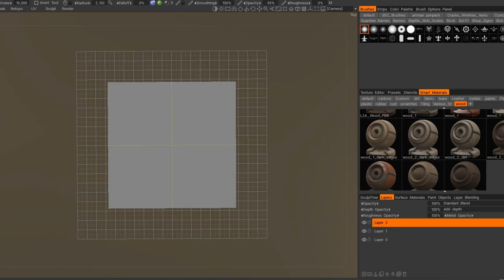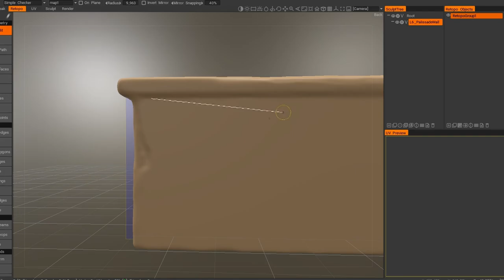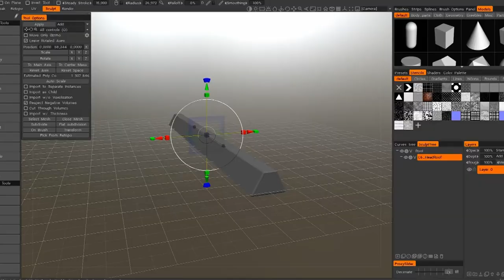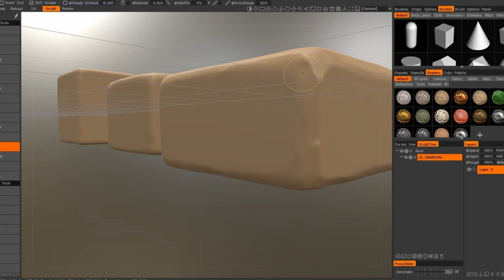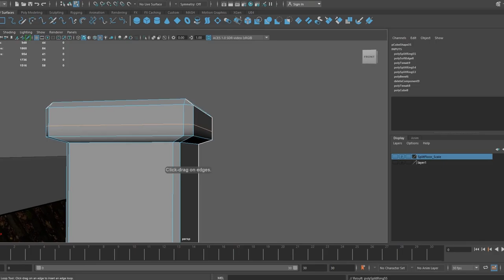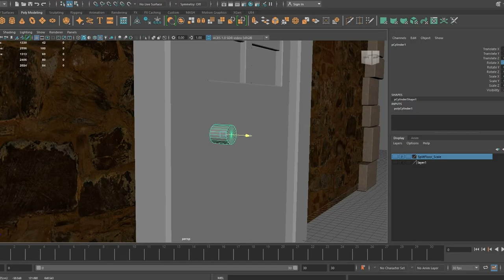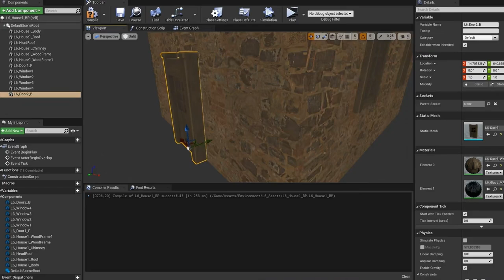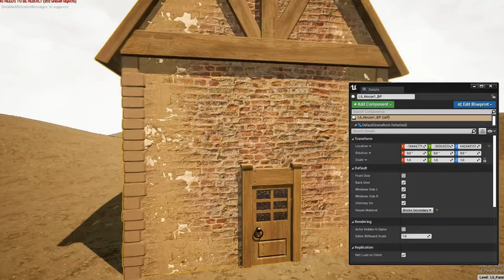Building A Village in Unreal Engine | WIP Dev Diary 36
Welcome to my 36th Dev Diary. This will be the start of an 8 parts environment design for a village where you will find similarities between the methods I used for the fortress baily (In the earlier dev diary) but with additional techniques like the one I will be using in this part on handling modular houses.

Normally when moving from blockout to assets, the rule is to start from the largest to the smallest, which I intended to do, but I excluded the castle parts as a separate sub-section on its own.

Diary Music Credits:
Taiyaki by Chillpeach
Massobeats - Honey jam
Listen closely by Chillpeach
Massobeats - Warmth
Warm Place by Chillpeach
In Dreamland by Chillpeach
Feeling Cozy by Chillpeach
Mushroom's Life by Chillpeach
Abroad Again - Jeremy Blake

Timestamps:
0:00 Village Blockout
0:50 PBRs
1:44 Lower Walls
7:07 House Type 1 Design
29:14 House BP Scripting
33:00 In-Engine Preview